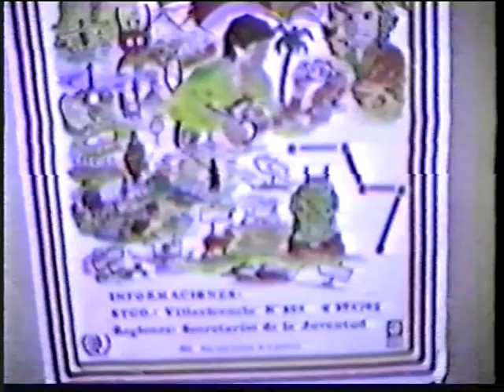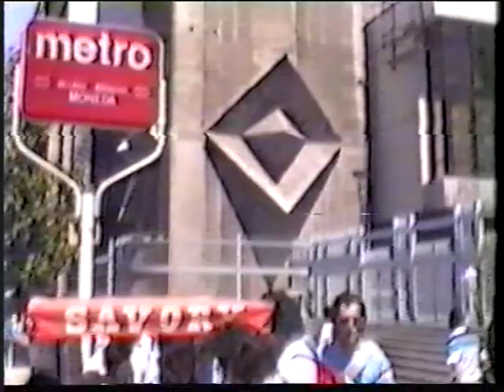S. America 1986 A17 Santiago (Chile)